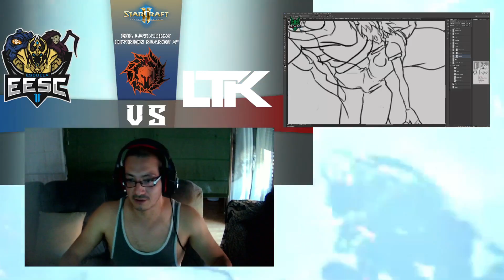ExcerituS Champions League NA Leviatán - DIVISION SEASON 2° - EESC VSLTK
El clan EESC intentará llevarse la victoria, ¿podrá conseguirlo?, se enfrenta a un duro LTK, un clan que  hará todo lo posible por llevarse la victoria